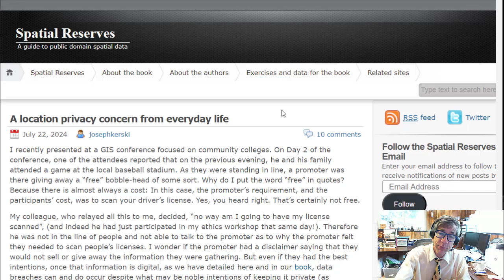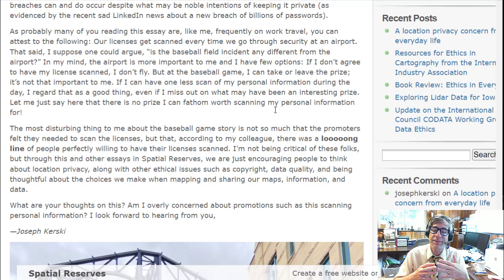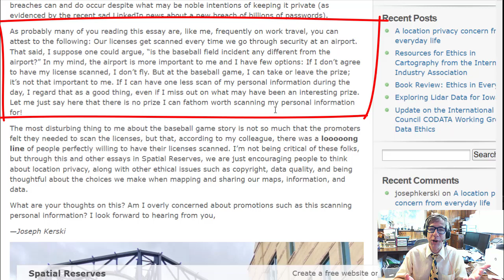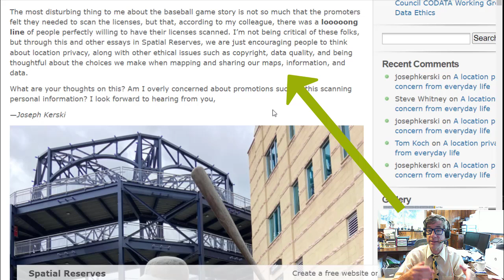A Location Privacy Concern From Everyday Life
A Location Privacy Concern From Everyday Life:  What are your reactions to this story?  Is location privacy an important topic to teach about and discuss?